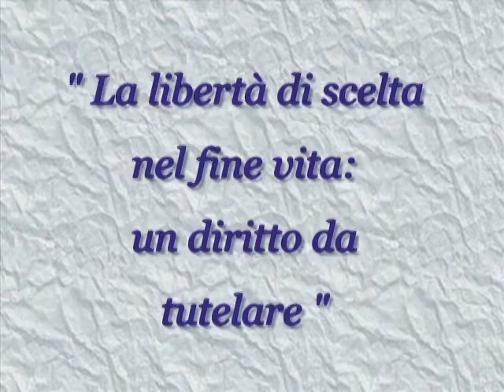LIBERA SCELTA-TESTAMENTO BIOLOGICO 4.mpg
In questo video si affronta il tema del " Fine vita"